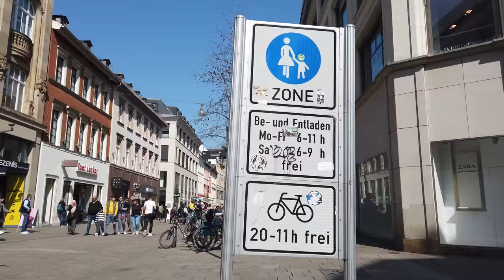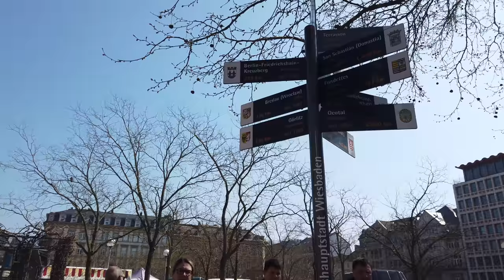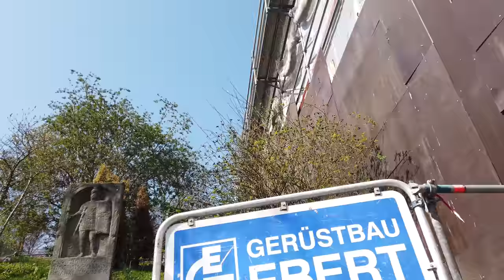Walking in WIESBADEN / Germany - 4K 60fps (UHD)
Today we walk in Wiesbaden, the capital city of the German state Hesse.

Coming from the train station we start at the Luisenplatz with the Bonifatius church. We walk into the old town on the Kirchgasse which is a popular shopping street on this sunny day. Onwards to the Marktkirche and town hall of Wiesbaden we also check out the park where there are trees in bloom. Passing Hessisches Staatstheater towards the Kurhaus and Casino we enjoy the sunny spring weather.

We see the a thermal fountain Kochbrunnen, which is a sodium chloride hot spring and also pass through the Römertor. From there we are heading back to the inner old town for a last stop at the Holocaust Memorial (Shadow of former Synagogue).